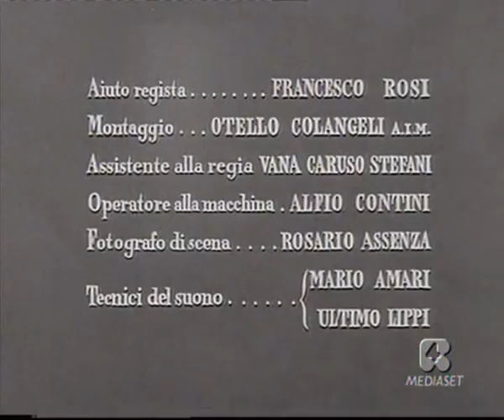il bigamo Mastroianni a Pomezia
Mastroianni in una Pomezia irriconoscibile, con via Roma semi deserta e ancora da edificare